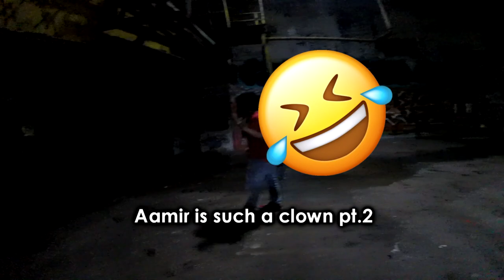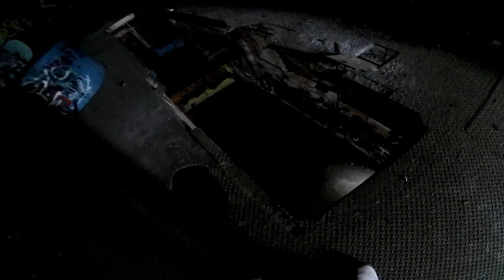(friend almost dies) EXPLORING ABANDONED FACTORY!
Location: Milford, CT
100 Likes For Another Exploring Video
follow all of us on Instagram!
Tyler- @tylerborer
Eric- @fye.eric
Aamir- @bankrollsnapz
Gary- @vr.gary